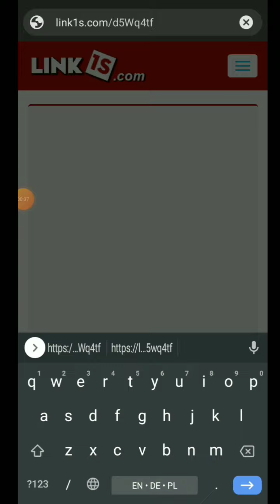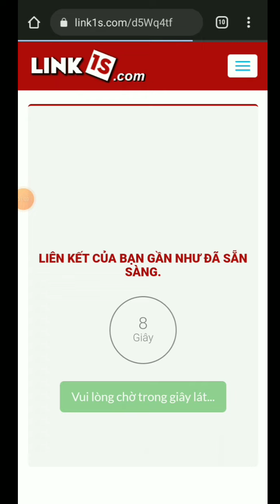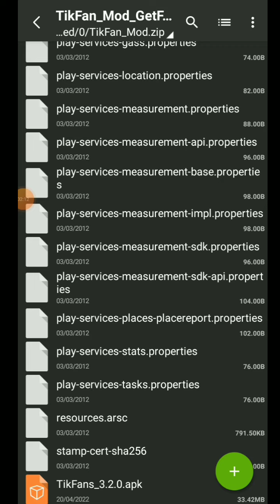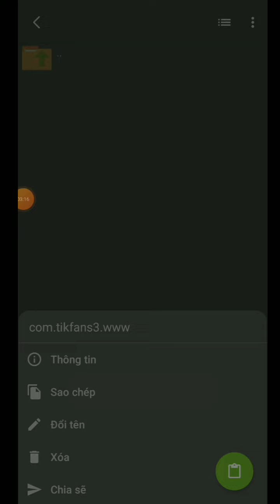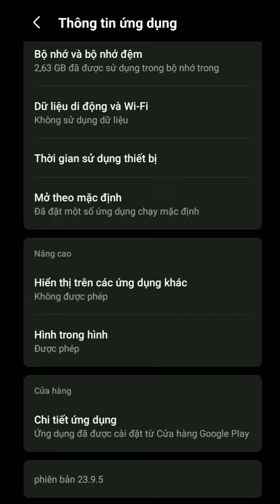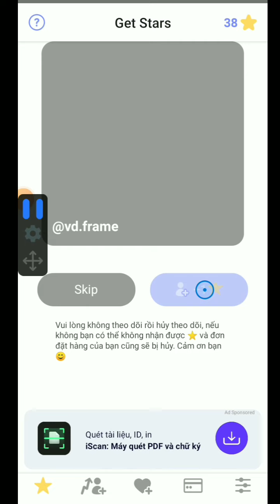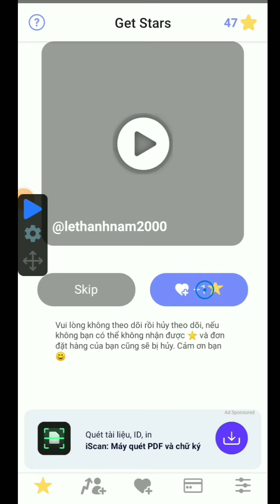Cách Tải TikFans Mod Nhận Miễn Phí Sao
Ok Và Hello! xin chào các bạn đã đến với kênh của Khoa Nha, nếu như bạn thấy youtube đề xuất mình thì hãy xem thử hoặc ấn vào nút Like và nút Đăng Ký Ở phía dưới và cũng đừng quên là hãy ấn vào cái Chuông để nhận thông báo mới nhất từ kênh FT~--KhoaMCW Nhé.

"Update Thêm 1 Bước"

©Bản Quyền Thuộc Về FT~--KhoaMCW